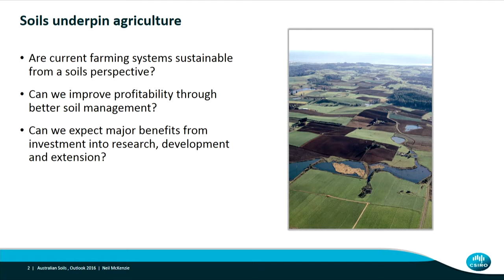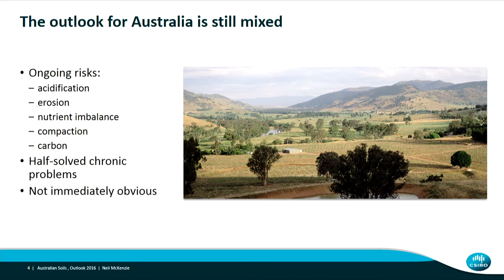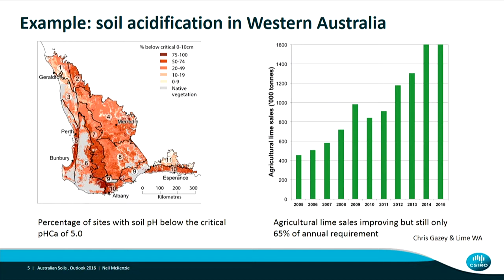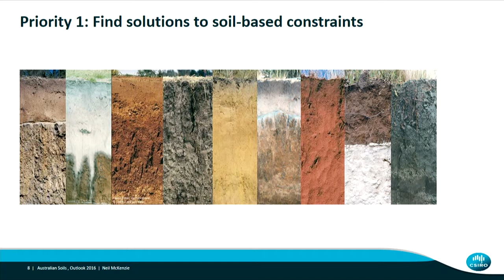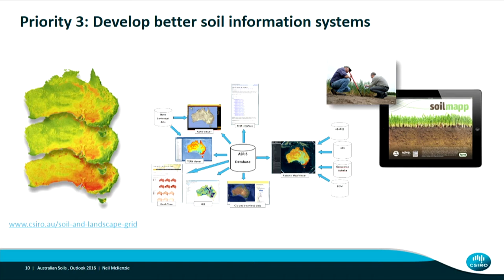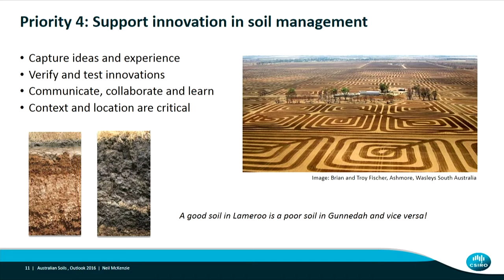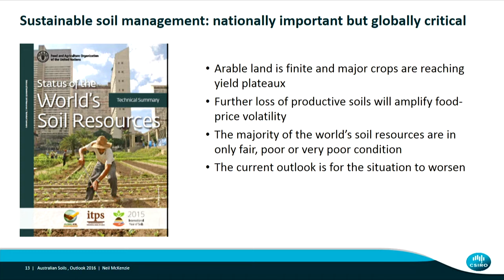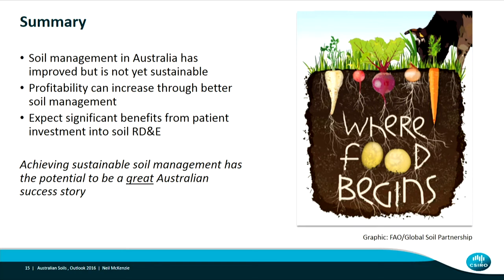Sustainable resource management makes business sense: Neil McKenzie, CSIRO Agriculture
Date:
2 March 2016

Session name:
Sustainable resource management makes business sense

Speaker:
Neil McKenzie, CSIRO Agriculture

Title:
Australian soils – significant risks but excellent opportunities for agriculture